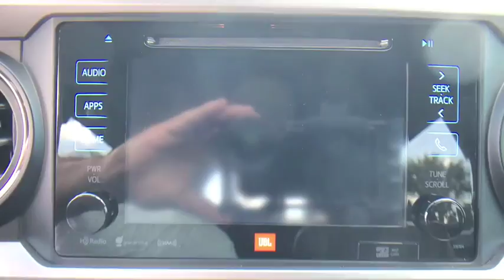2016 Toyota Tacoma Orlando, Sanford, Kissimme, Clermont, Winter Park, FL 17361A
5474 S Orange Blossom Trl